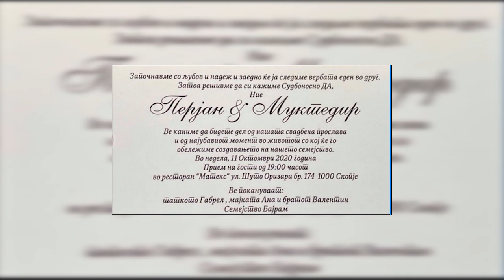Aмди Бајрам направи свадба за внуката со 600 гости во Турција - свадбарите нема да одат во изолација